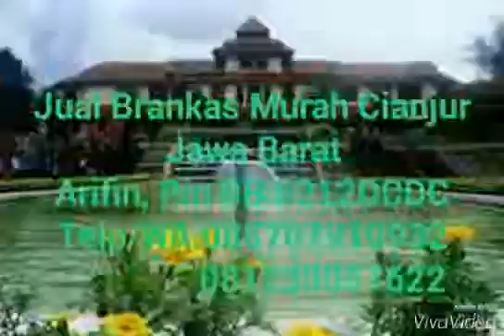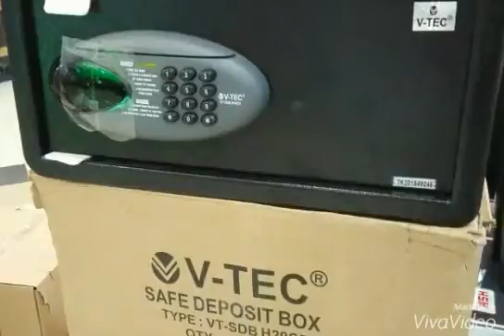Jual Brankas Murah Cianjur Jabar | 085707910932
Showroom: Giant Maspion Teknologi (Mastech) Jl. Ayani, Surabaya.
Siap melayani Pengiriman keseluruh wilayah Indonesia.
Untuk informasi dan pemesanan hubungi:
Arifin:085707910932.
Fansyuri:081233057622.